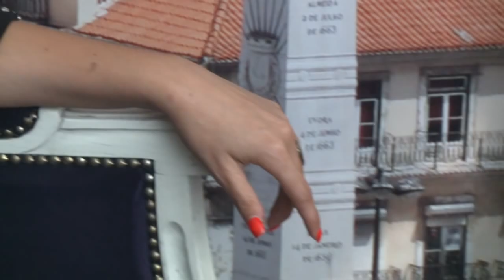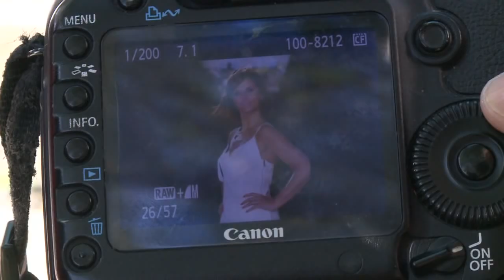Cristina Ferreira - making of - A Mudança